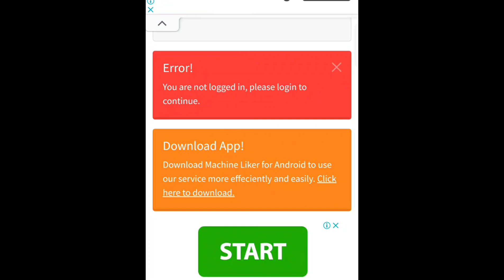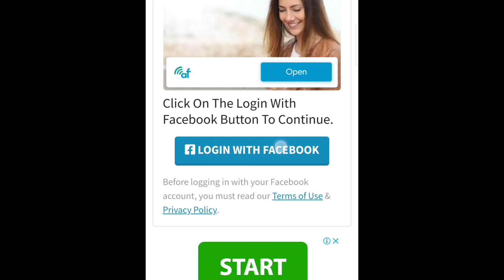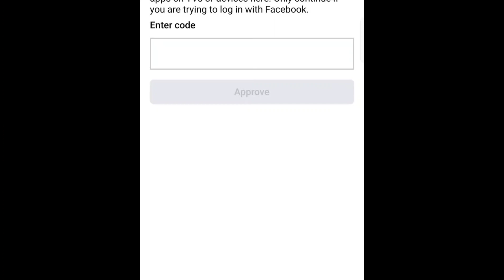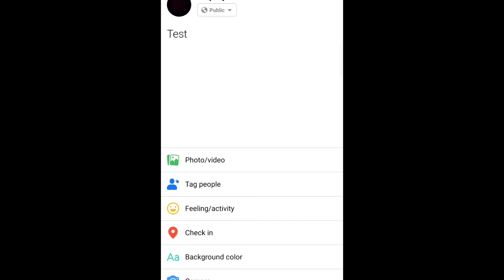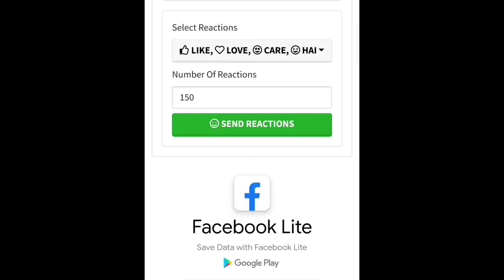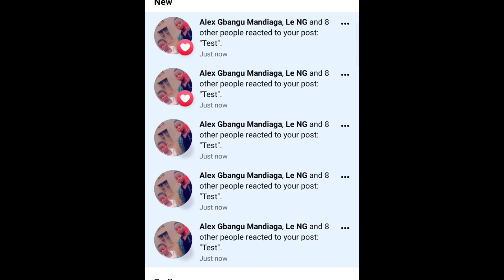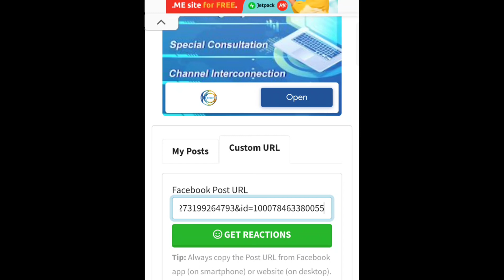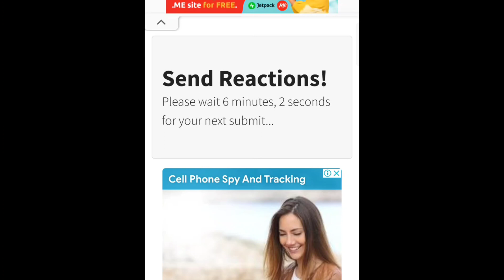طريقه زياده لايكات الفيسبوك مجاناً بدون برامج او تجميع نقاط وبدون شحن 2022 | Facebook Likes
طريقه زياده لايكات الفيسبوك مجانا وبدون برامج او تجميع نقاط فقط بالهاتف

فولو بقي للإنستجرام ولو حد احتاج اي حاجه يكلمنا
بنرد هناك علي طول

زيادة لايكات الفيس بوك 2020 بطريقة جنونية بعد التحديث
زيادة لايكات الفيس بوك 2021 بطريقة جنونية بعد التحديث